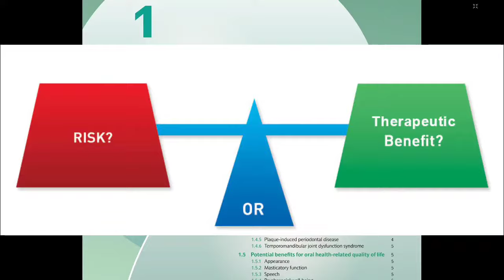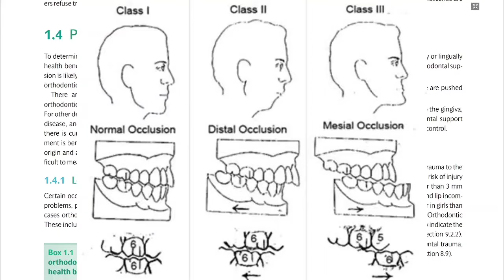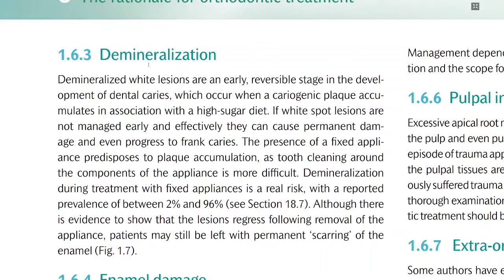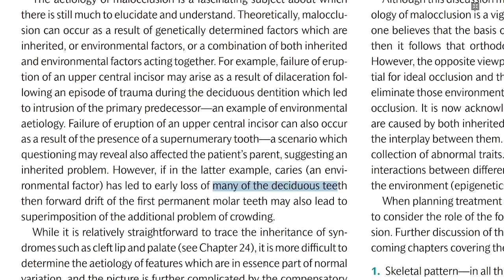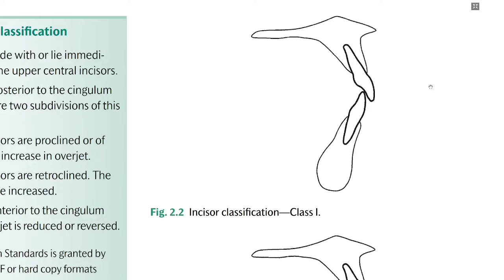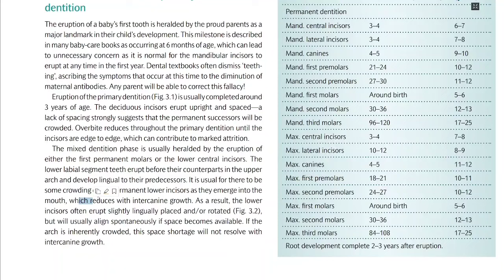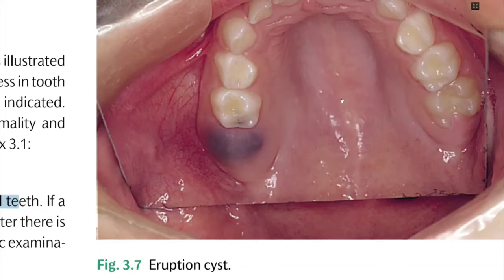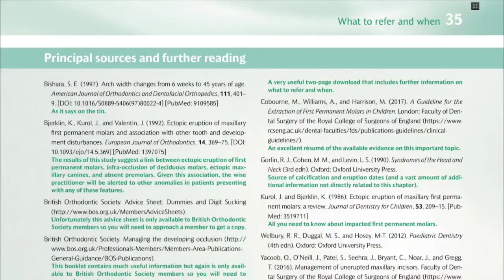An Introduction to Orthodontics -Laura Mitchell Part 1 بالعربي